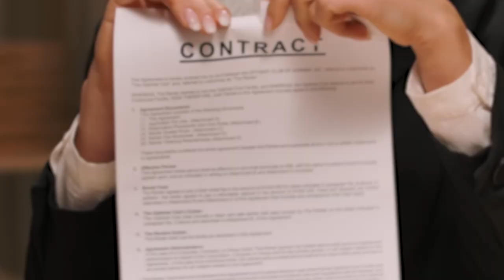UNITE Pike Coalition Holds Final Meeting for 2023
Members from various entities joined together for the UNITE Pike Coalition's final meeting of the year.